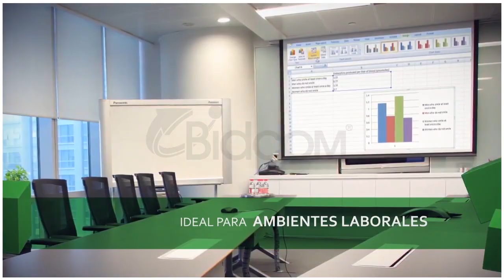Proyector Gadnic | Iron Style 3800 Lúmenes PROJ0032